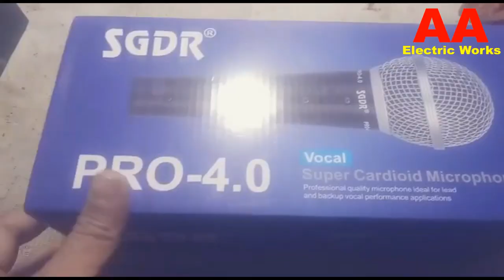SGDR Pro-4.0 Super Cardioid Microphone Price Shorts Video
Welcome To
Affan Asghar Electric Works
Hello Friends
 Aj ki is video main Hum App ko Microphone Price

 welcome to affan asghar electric works, this channel affan asghar electric works was create about electrical technology, thanks for stay us, subscribe my channel affan asghar electric works for electrical technology videos
Electric Works
Plumber Works
Solar System
 Battery Repairing
.Homemade Tools
Tips & Triks
Awesom Ideas
Muhammad Asghar